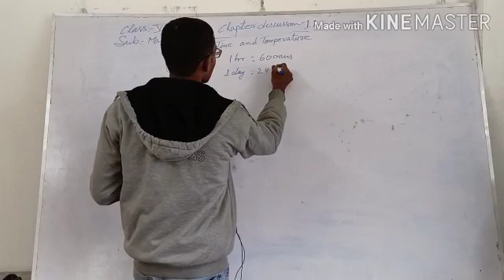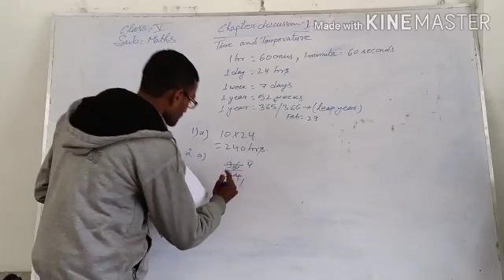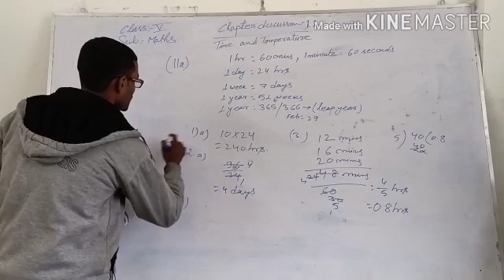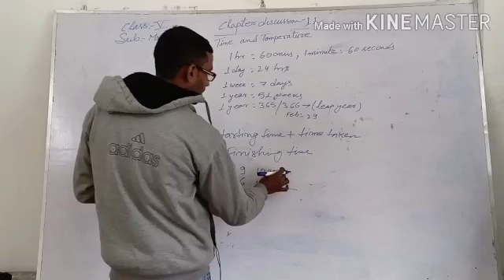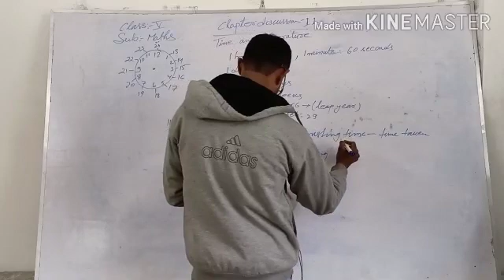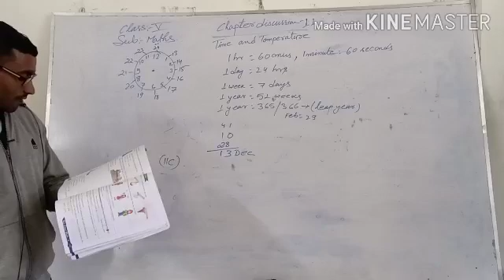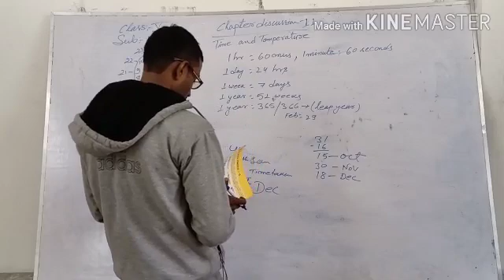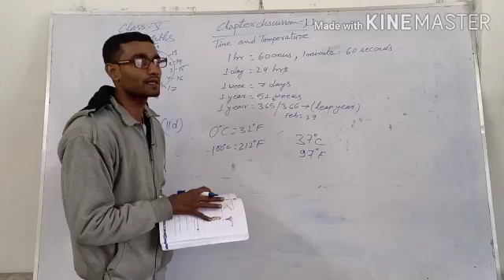Class 5 Math Lesson 11 Discussion